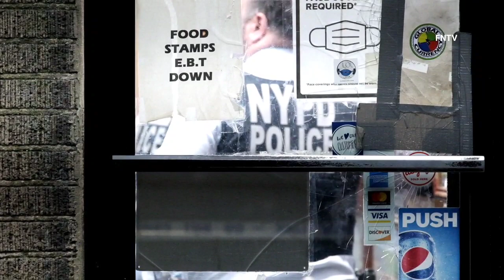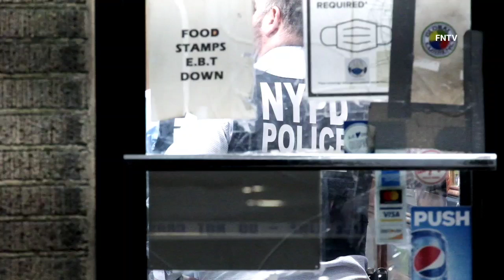Man Stabbed (Kingsbridge Rd. & University Ave.) - Bronx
February 10th, 2022 - Bronx, N.Y.: At approximately 1:22 a.m. police from the 5oth Precinct responded to a call of a male stabbed at 2690 University Ave. Upon arrival they found a male in a bloody scene.

Victim was transported to an area hospital in unknown condition.